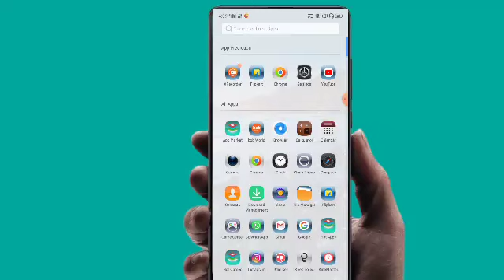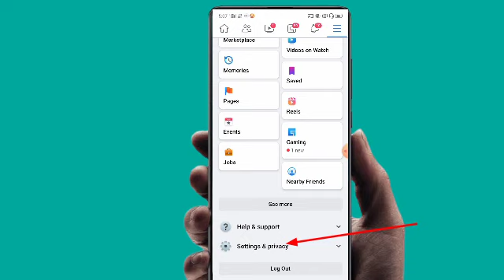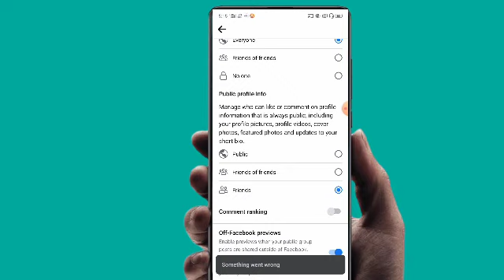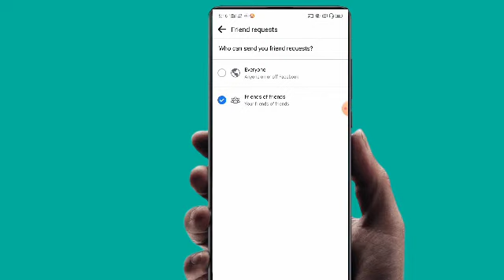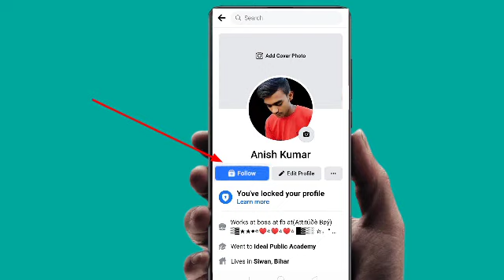Fb par Follow Ka Option Kaise Laye | How to add follow button on facebook 2021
facebook follow option kaise on kare
facebook me follow ka option kaise laye
facebook par follow show kaise kare
facebook par followers kaise show kare
facebook follow button
enable follow button on facebook
how to add follow button on facebook 2021how to add follow button on facebook
how to add follow button on facebook timeline
facebook followers settings 2021
follow button on facebook profile
how to add follow button on facebook 2021 august

Howtoaddfollowbuttononfacebook 2021